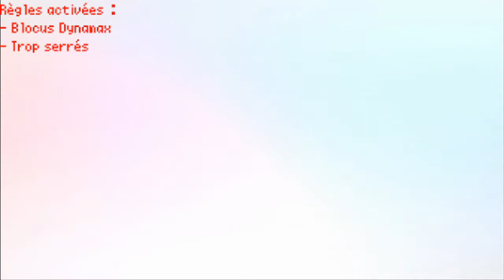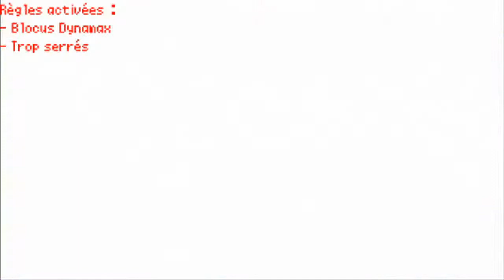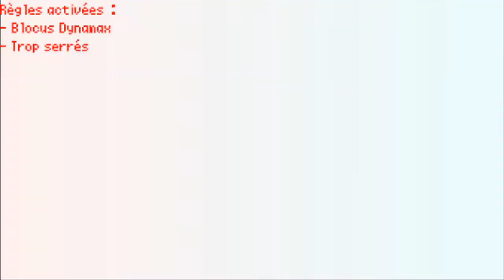[LP] 1ère arène - Pokémon Épée Challenge Edition ep.7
Après 6 épisodes de glande...(TOUSSE) d'exploration hasardeuse, nous commençons la 1ère arène du jeu !